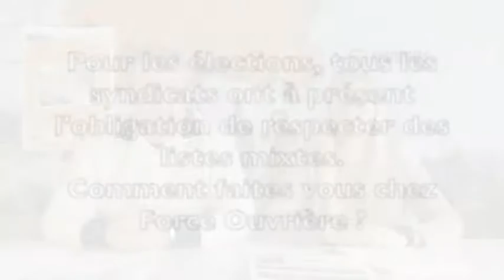Syndicat FO: Obligation de liste mixte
Témoignages de Marc Patigniez délégué syndicale de Force Ouvrière et de Sophie Loones référente égalité à l'union départementale Force Ouvrière sur l'obligation d'avoir des listes mixte au sein des syndicats.